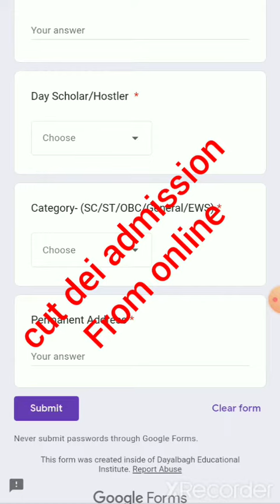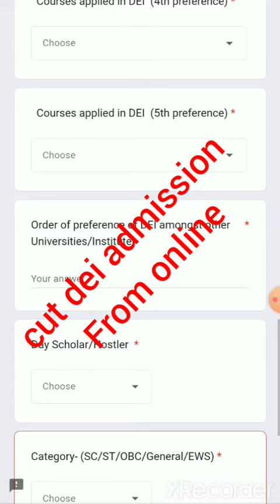DEI CUT ADMISSION 2022-23 GOOGLE FROM APPLY START 2022 DEI CUET ADMISSION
DAYALBAGH Deemed University Agra